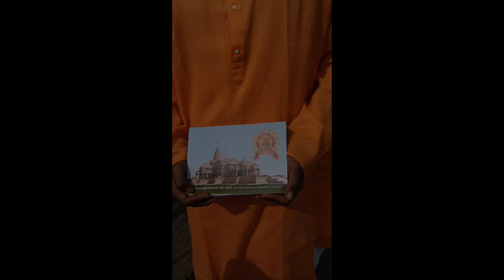राम मंदिर अक्षत वितरण serenghatu torar लोहरदगा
video highlights
Ram mandir
Ram Mandir अक्षत वितरण